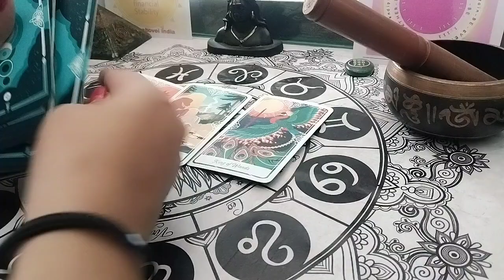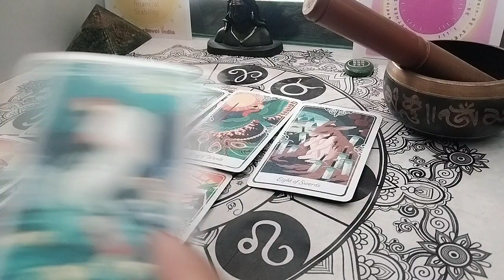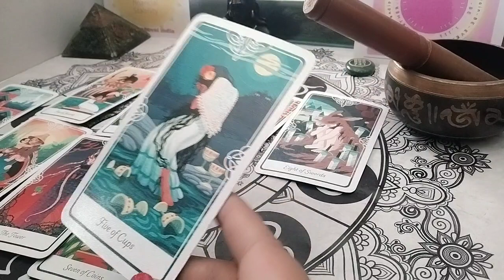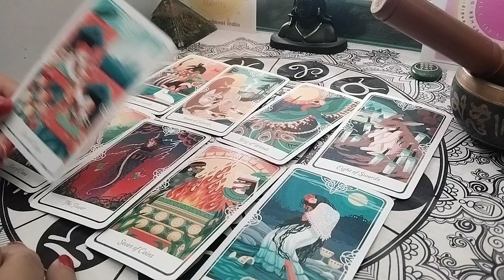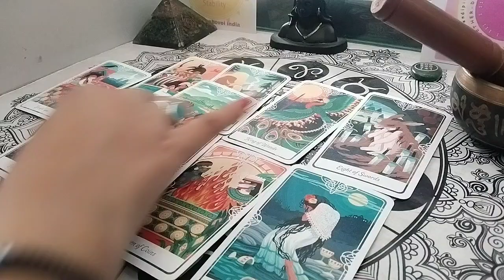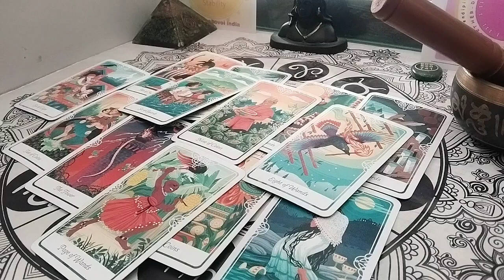current feelings& next action from your partner💥